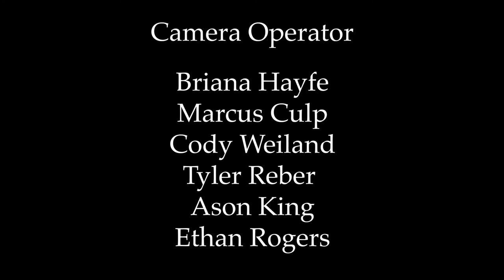The Crutch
In a small home in Tijuana, a husband has taken actions to help his family, but at what cost?